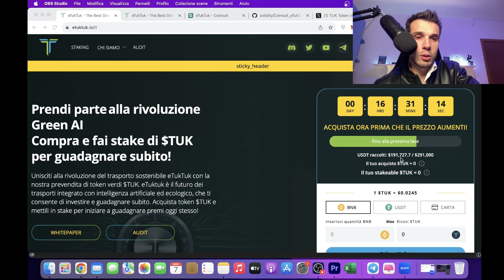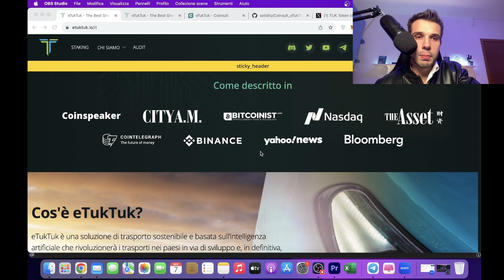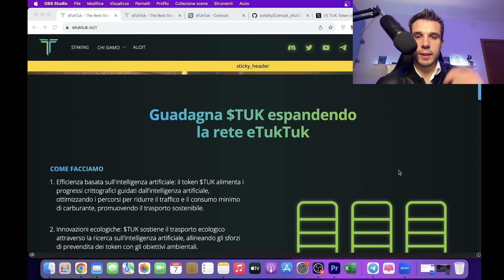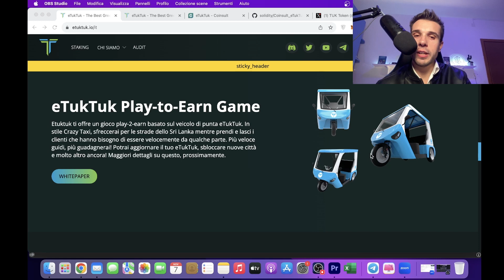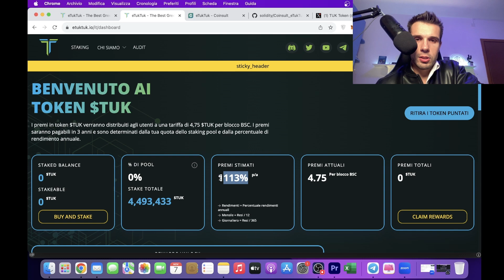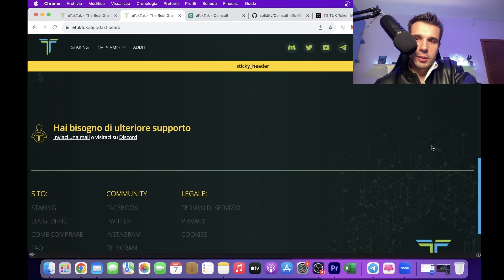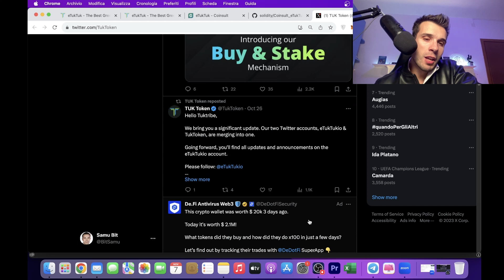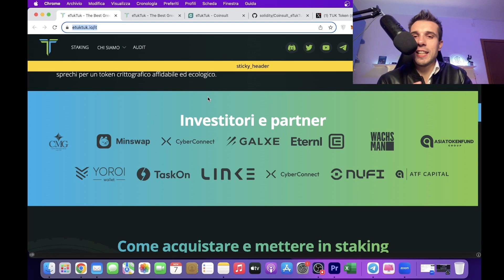💥 ETUKTUK NUOVA PRESALE!!! SCAM O COIN DA 100X???